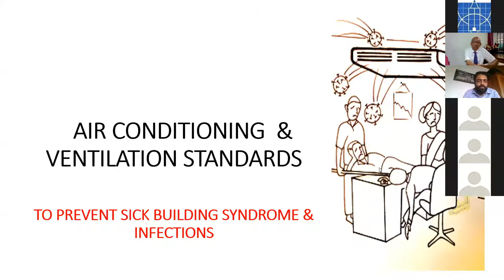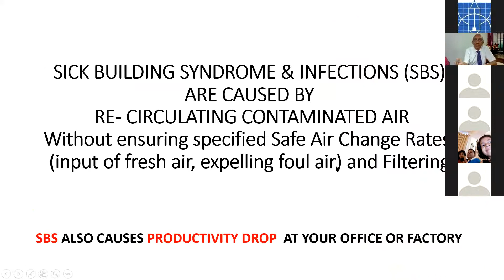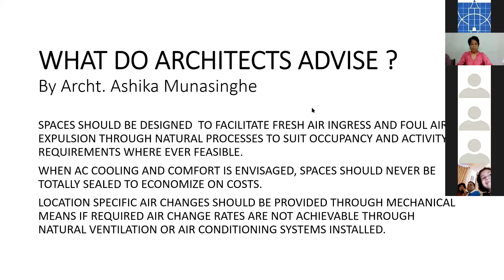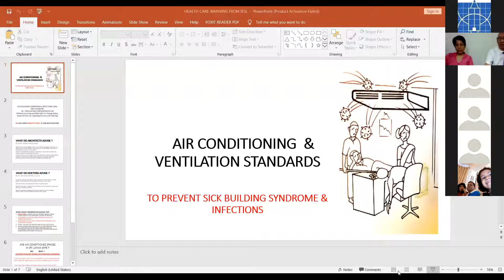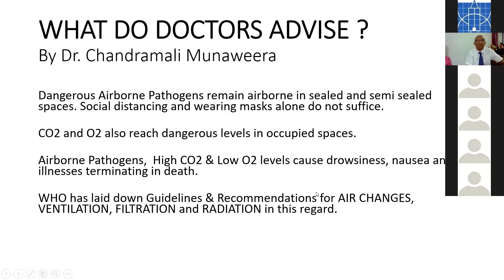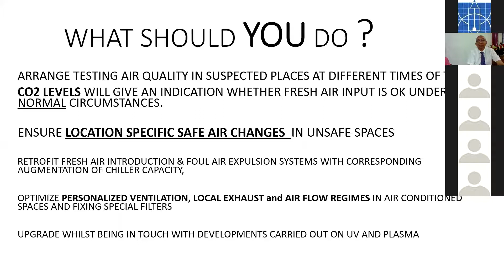Webinar - Air Conditioning Best Practices for Sri Lanka’s Infection Control